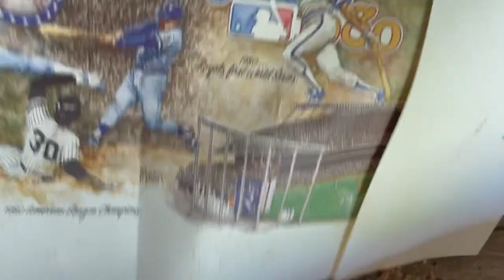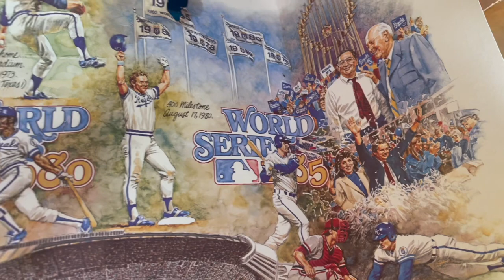SQUATTERS leave, but it’s a DISASTER🤮🤮🤮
This is by far the most disgusting thing we’ve done yet!!

Labor of Love! That’s what this project will be! Follow along in our journey as we renovate this old farm! TLC and lots of family grit and determination is how we’re going to do it❤️ Also, some blood, sweat and tears! We restore power, water and dignity to this old place. Let us know any questions you have! We hope you enjoy it!